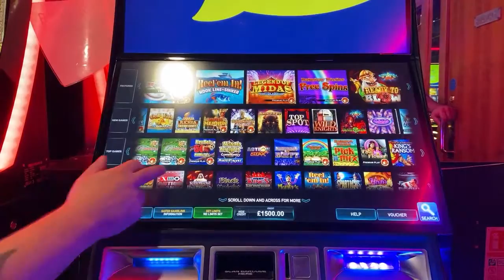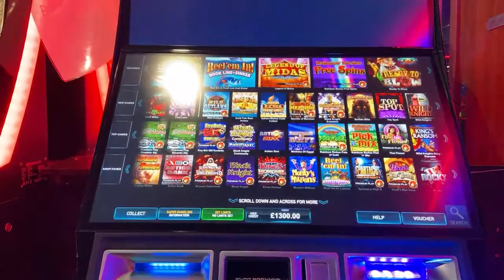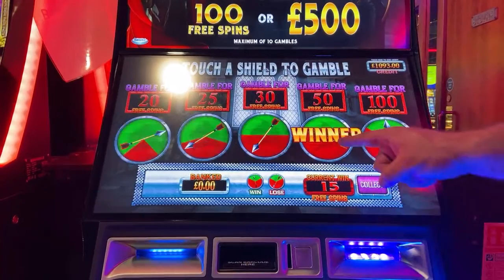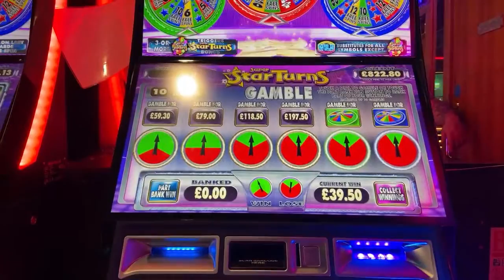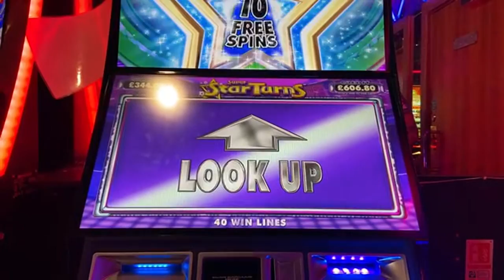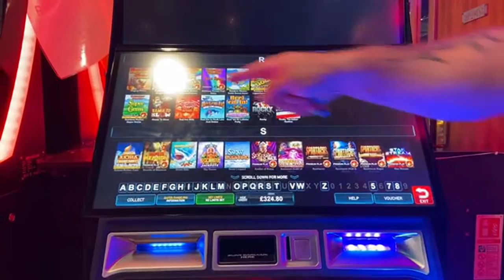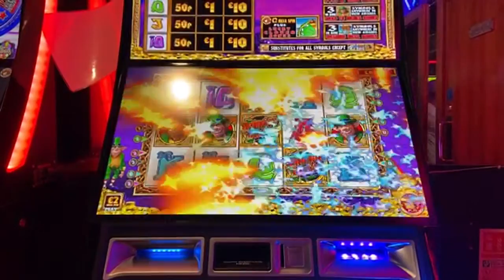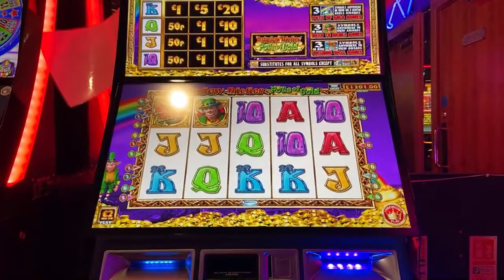💰 £1500 Vs FOBT Slots! £50 Ticket Challenge 💰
Videos will be uploaded every Tuesday, Wednesday and Thursday at 19:00.